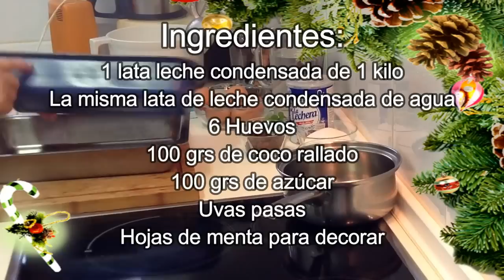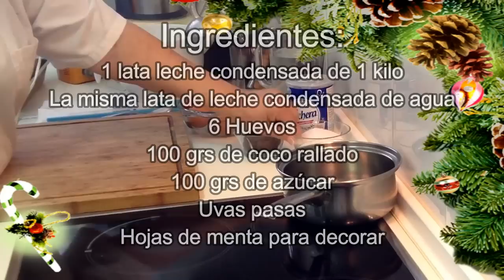FLAN DE COCO Y PASAS CON LECHE CONDENSADA | Recetas de Cocina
Hoy vamos a ver como hacer el clásico flan de leche condensada o quesillo con coco y pasas de uva. Una variante de la tradicional receta de flan de huevo. Si te gusta el coco te encantará. Si lo prefieres puedes sustituir el agua por leche normal, en este caso yo lo preparé con agua porque no me gusta mucho la leche y de esta forma queda con un sabor mas suave. Sorprende a todos con este postre delicioso y fácil de hacer. Ingredientes:

1 lata leche condensada de 1 kilo
La misma lata de leche condensada de agua
6 Huevos
100 grs de coco rallado
100 grs de azúcar
Uvas pasas
Hojas de menta para decorar

Te recomiendo servir muy frío y acompañar con una fresas y frambuesas. Decóralo con unas hojas de menta.

Si el vídeo te gustó, por favor dale pulgar arriba 👍

Para cualquier duda u opinión deja tu comentario!! 😉

 *** CONECTA ***

Música del vídeo:

1 - Bring a Torch, Jeanette, Isabelle
2 - First Noel (Instrumental)Jingle Punks